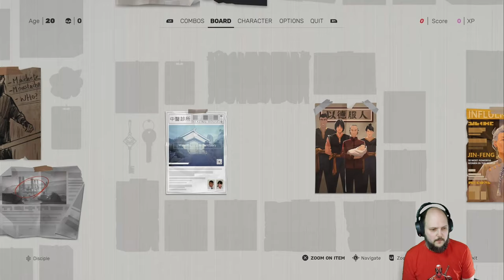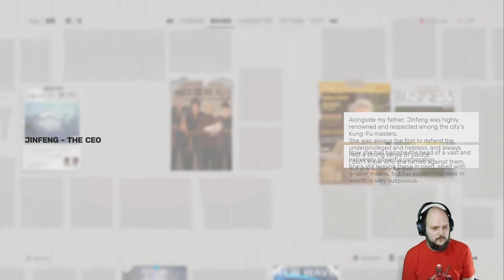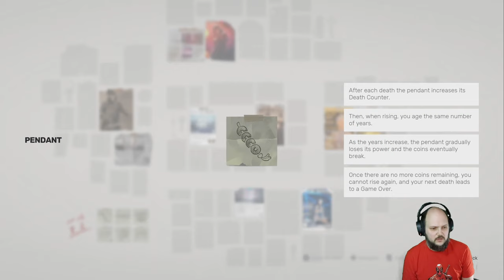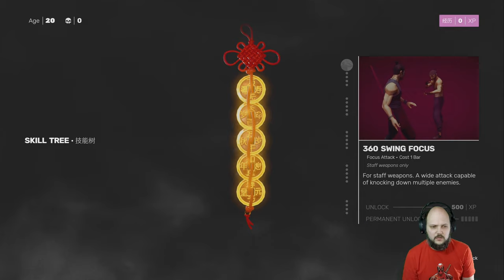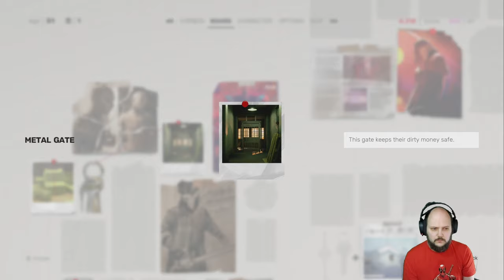Sifu - part 1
Let's see how invincible we are with kung-fu!